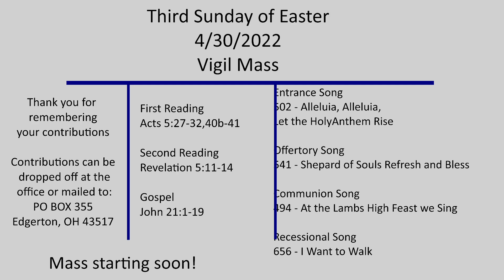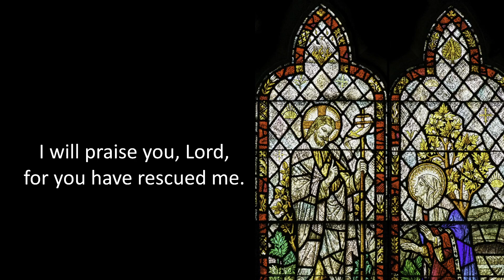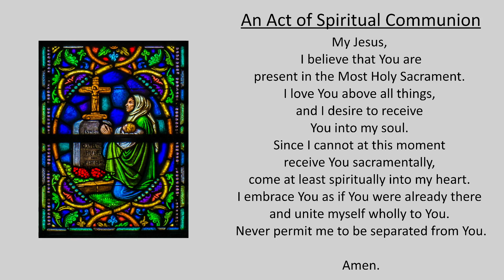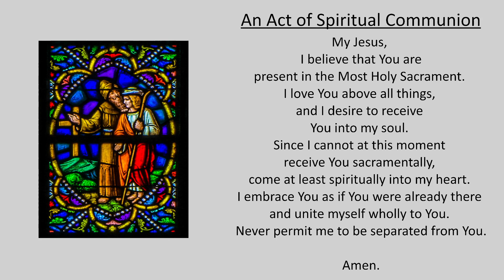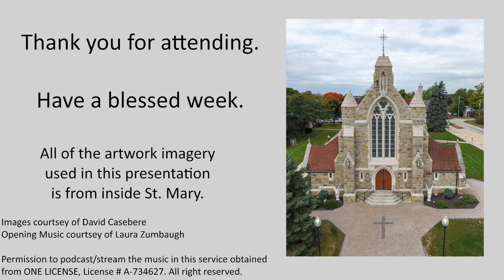Third Sunday of Easter Vigil Mass